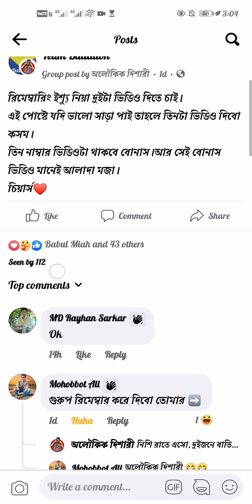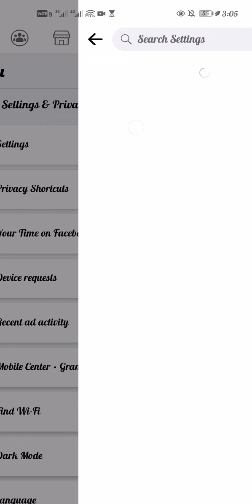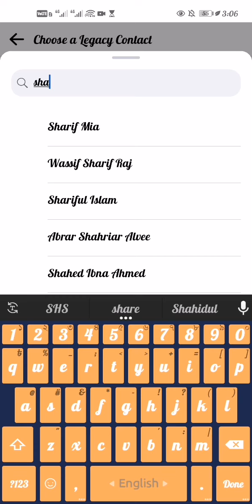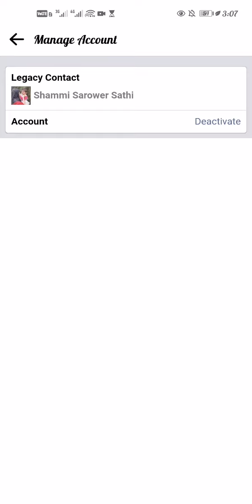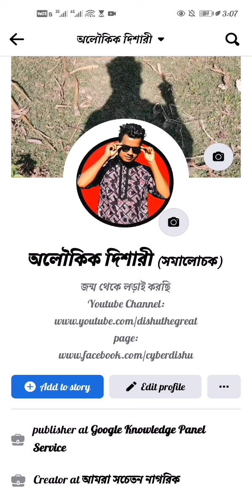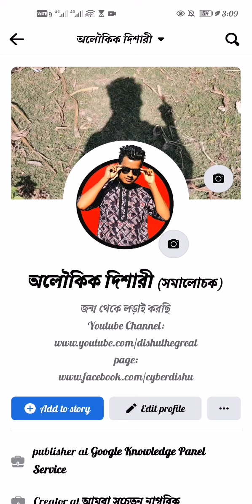ফেসবুক আইডি রিমেম্বার থেকে বাঁচান। Protect Facebook Account from Memorialize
*** ANTI-PIRACY WARNING ***
This content is Copyright to DISHU THE GREAT. Legal action will be taken against those who violate the copyright of the following material presented! This Visual and Audio Element is Copyrighted Content of DISHU THE GREAT. Any Unauthorized Publishing is Strictly Prohibited